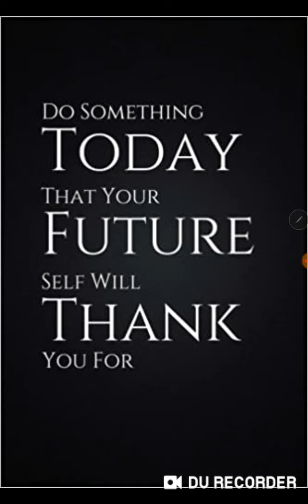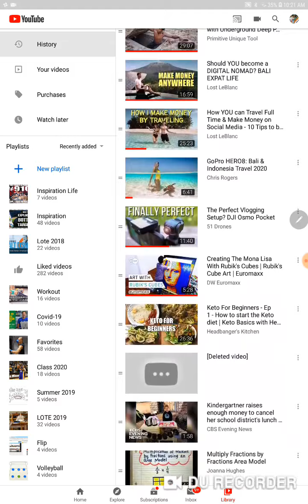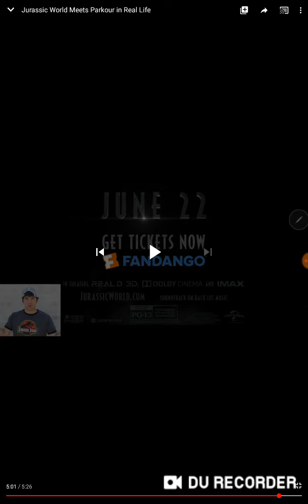Third Grade 1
Distance Learning from  CA